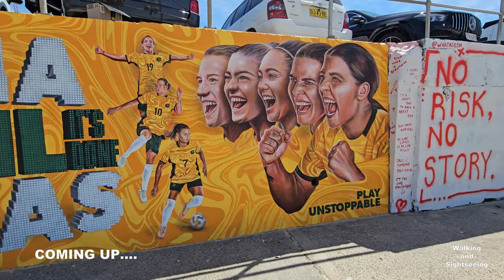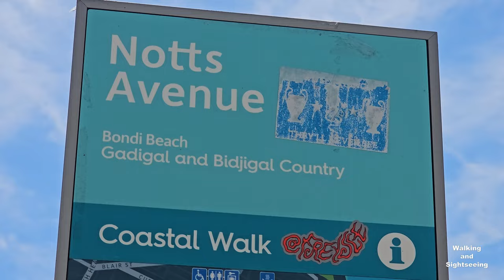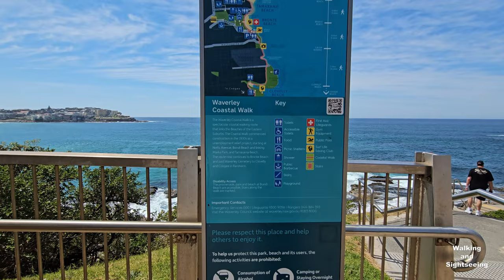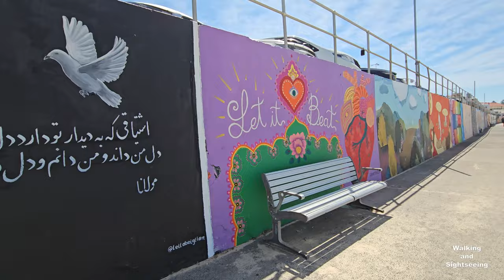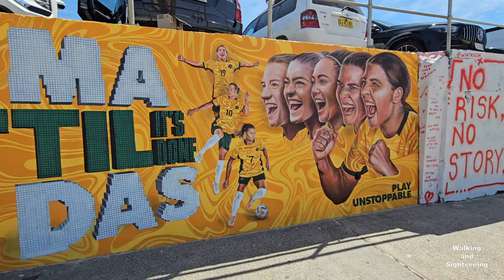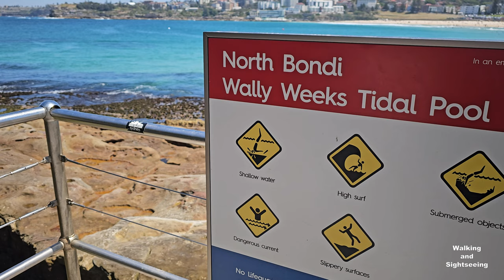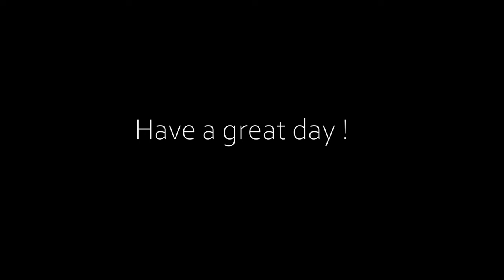SYDNEY BONDI BEACH AUSTRALIA WALKING TOUR 4K Sightseeing Exploring the famous iconic Bondi Beach NSW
4K Walking and Sightseeing along the iconic Bondi Beach in Sydney Australia. Exploring Tour Down Under

Bondi Beach is a popular beach and the name of the surrounding suburb in Sydney, New South Wales, Australia. Bondi Beach is located 7 kilometres (4 miles) east of the Sydney central business district, in the local government area of Waverley Council, in the Eastern Suburbs. It has a population of 11,656 residents. Its postcode is 2026. Bondi, North Bondi and Bondi Junction are neighbouring suburbs. Bondi Beach is one of the most visited tourist sites in Australia sparking two hit TV series Bondi Rescue and Bondi Vet.

Lifesaving clubs
Bondi Surf Bathers' Life Saving Club claims to be the world's first surf lifesaving club,[33] and North Bondi Surf Life Saving Club is a federation club. Both clubs were founded in 1907. Bondi members invented the surf reel and many other icons of lifesaving. Surf lifesavers from both clubs were involved in the largest rescue ever on a single day, known as 'Black Sunday'. Bondi holds the most Australian Surf Lifesaving Championship gold medals in R&R (rescue & resuscitation) and North Bondi holds the most gold medals in March Past.

Bondi Icebergs Swimming Club
The Bondi Icebergs Swimming Club origin dates back to 1929 and owes its origins to the desire of a band of dedicated local lifesavers who wished to maintain their fitness during the winter months. They formed the Bondi Icebergs Winter Swimming Club and drew up a constitution and elected office bearers. Included in the constitution was a rule that to maintain membership it was mandatory that swimmers compete on three Sundays out of four for a period of five years.

Bondi Skate Park
The Bondi Skate Park opened to the public in 1991 with only two skate ramps. In 2004, the council sought consultation with the skating community for input on how best to upgrade the site. The end result was the construction of a bowl with a 12-foot (3.7 m) deep end and a 5-foot (1.5 m) shallow end, rated 4 out of 5 stars by Skateboard Australia. The bowl was designed by Chad Ford and built by the company Zalem. The park has been hosting BOWL-A-RAMA, an international skating competition, since 2004.